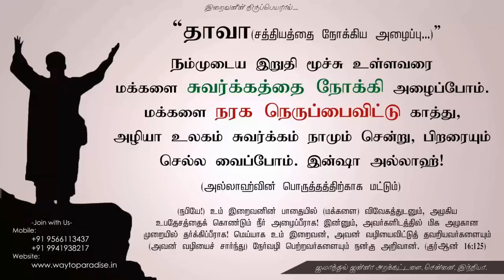இஸ்லாமிய வாழ்வியல்ᴴᴰ┇Nusra Fathima @ Sudha┇Way to Paradise Class | W2P